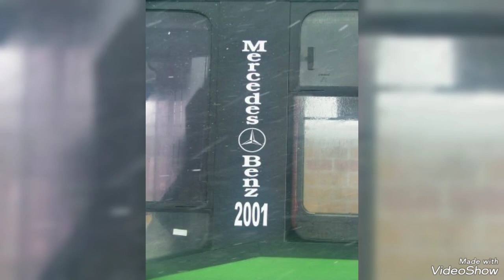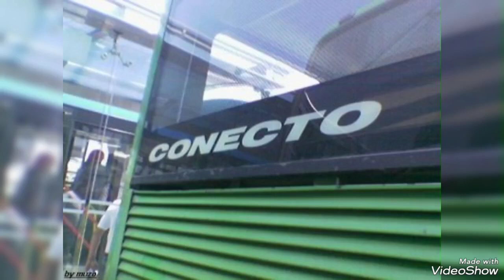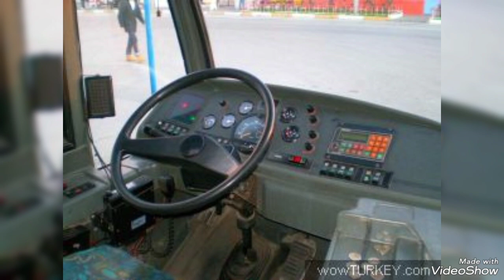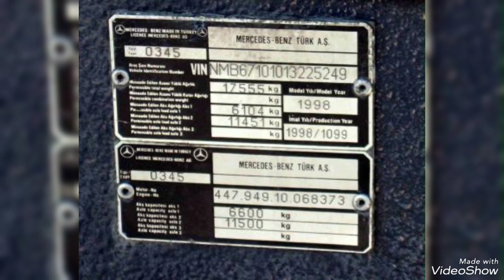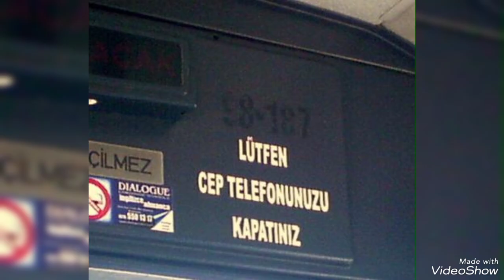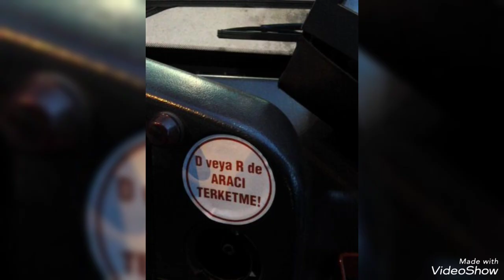İETT otobüsleri Mercedes Benz 0345 nostalji otobüsü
İETT otobüsleri Mercedes Benz 0345k hibesi edildi ve hurdaya ayrıldı Mercedes Benz 0345 solo hibesi verdiler otobüsleri diye İstanbul da İETT otobüsleri Mercedes 0345  kalmadı diye hurdaya ayrıldı ve hibesi edildi ler